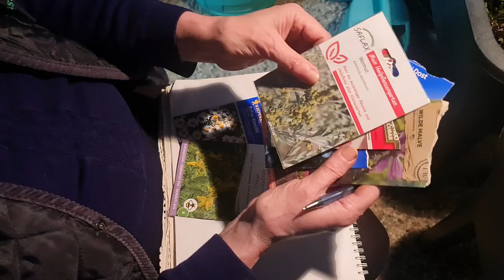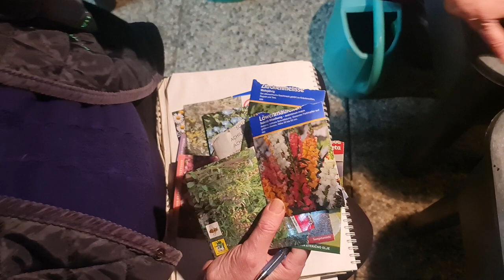Sejanje rožic 💕🪷🏵🌸🌼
Foto: Milan Nemec